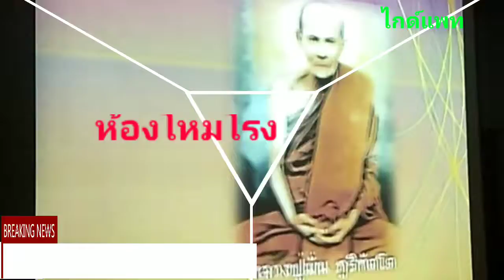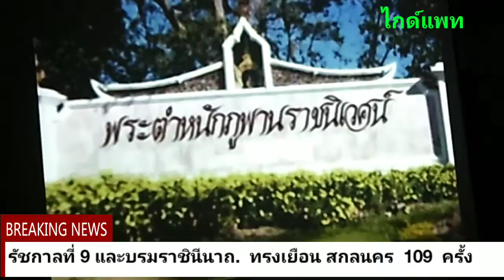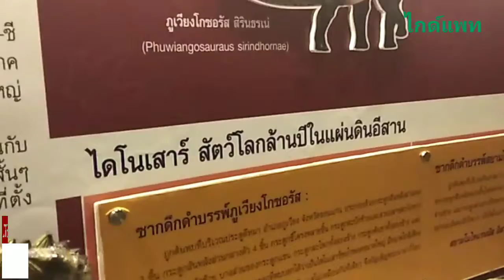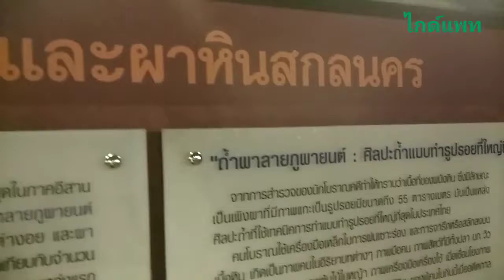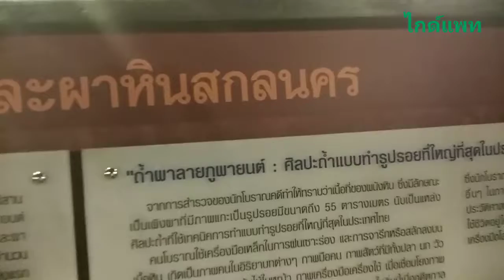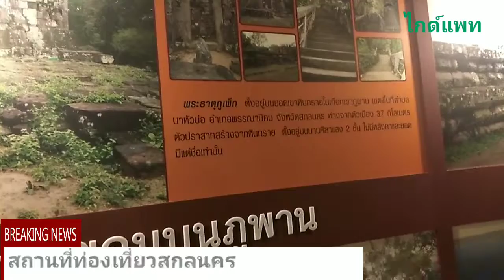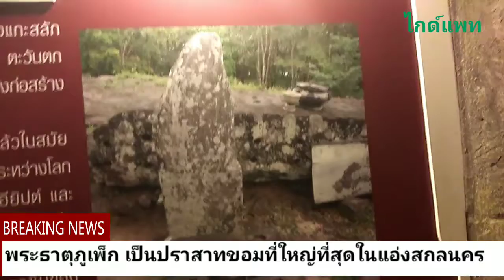พิพิธภัณฑ์ภูพาน ห้องโหมโรง ทำดีมากโดย อบจ.สกลนคร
ไกด์แพทคนสุรินทร์พาเที่ยว